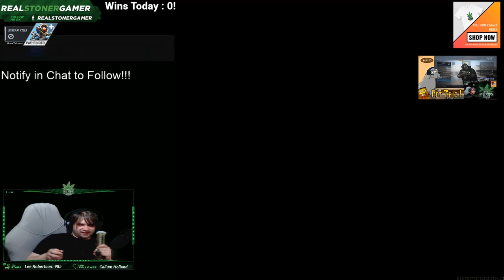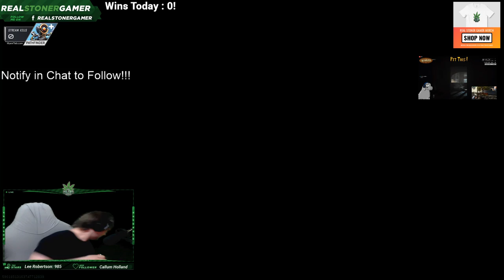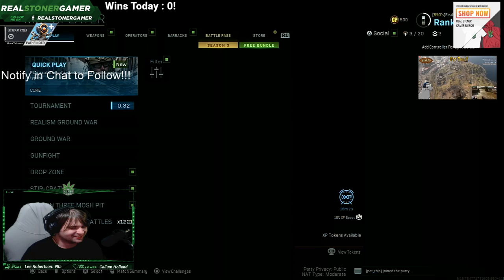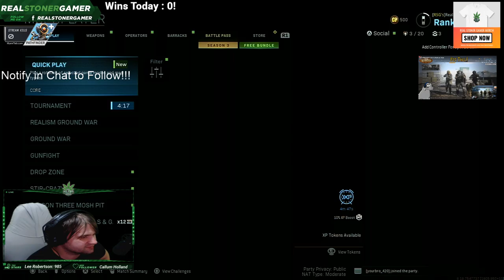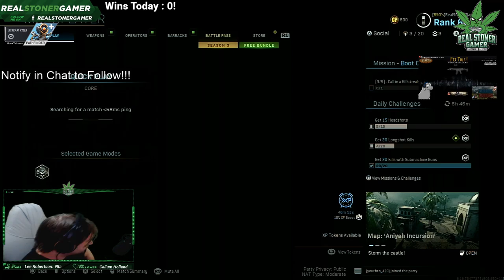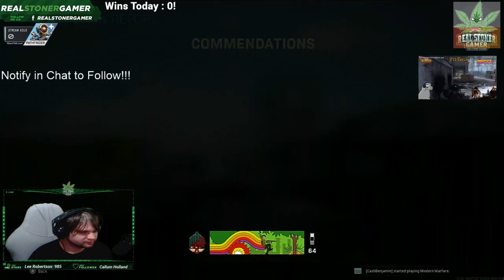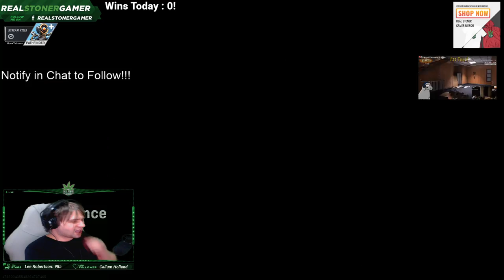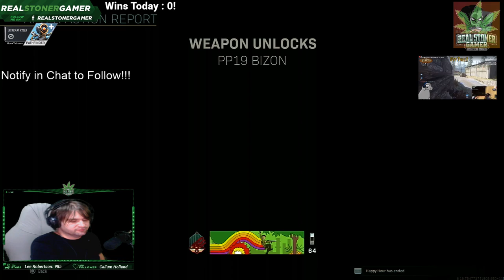Gorilla Glue #4 let the coughing fit begin With pet this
Come join us live in today’s streams, we’re 420 friendly! Nothing but laughs and good times

stay stoned stoners !!

Don't want to use FB Stars donations can be sent to the